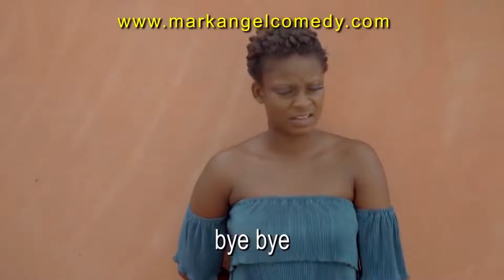My Pet & I - Mark Angel Comedy (Success)